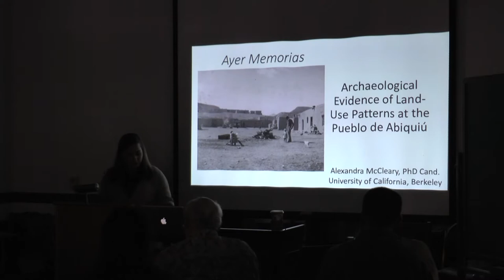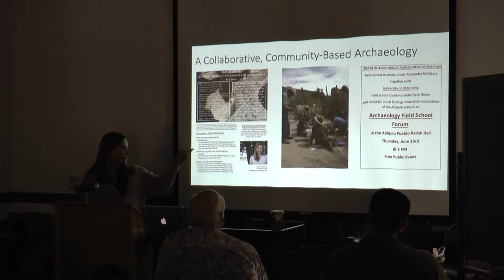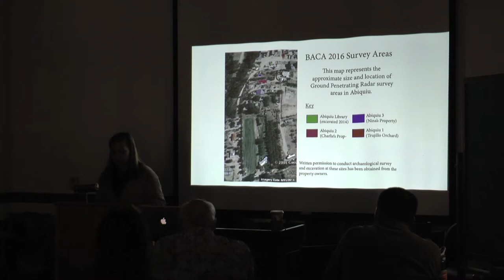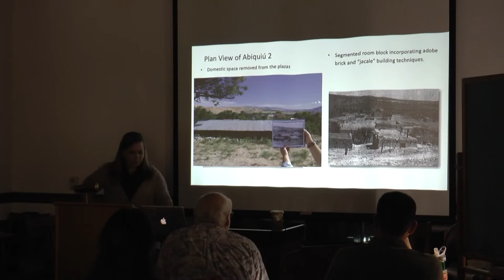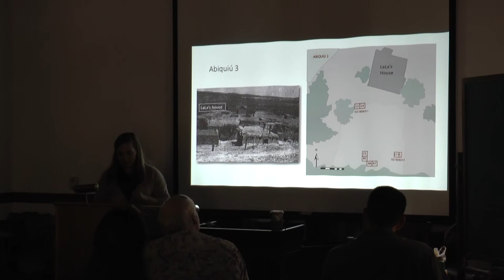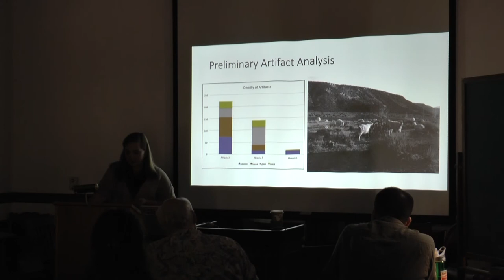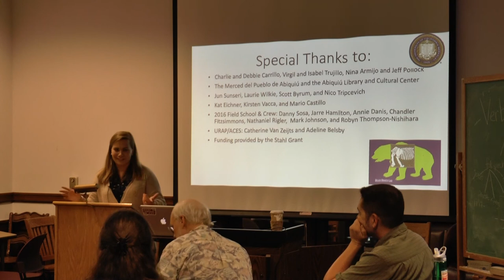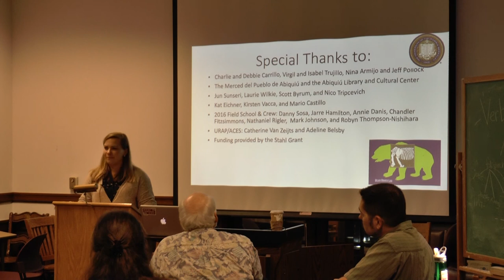2017-03-05 A. McCleary - Ayer Memorias Abiquiú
"Ayer Memorias: Archaeological Evidence of Land-Use Patterns at the Pueblo de Abiquiú" presented by Alexandra McCleary.
This paper will discuss the most recent excavations in the Genízaro Pueblo de Abiquiú, NM. Abiquiú, as one of the oldest and most successful Genízaro land grants, is a key area for better understanding the history of Indo-Hispanic settlements in Northern New Mexico. Three distinct sites were excavated, representing domestic, defensive, and agricultural contexts. The paper will go over the preliminary results of the excavations, ground-truthing GPR results, and the ongoing collaborative process that has been crucial to the success of this project.